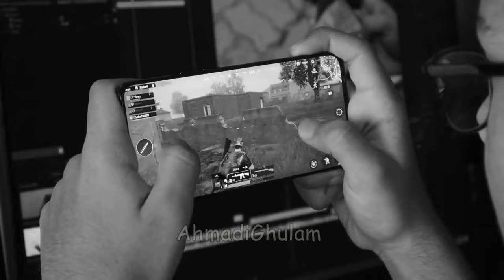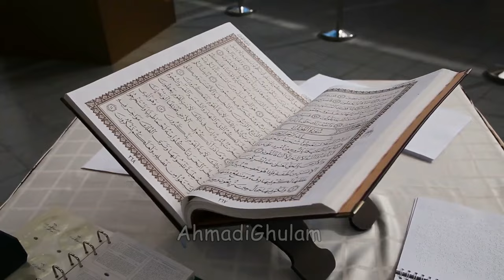Kids Nazm - Ahmadiyyat Ka Nanna Sipahi - Musawar Ahmad - Atfal ul Ahmadiyya Nazm - Bacho Ki Dunya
Nazam:  Ahmadiyyat Ka Mai Nanna Sa Sipahi Hoo
Recited by: Musawar Ahmad